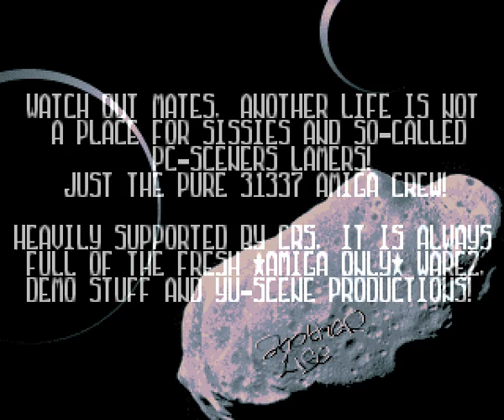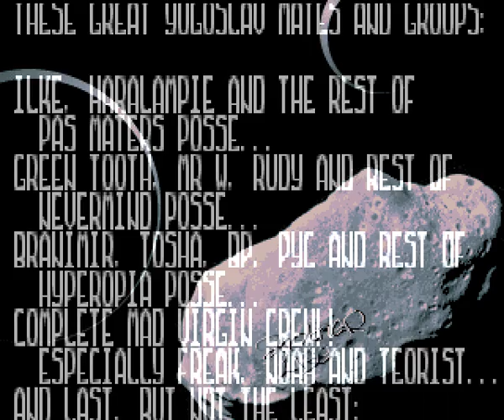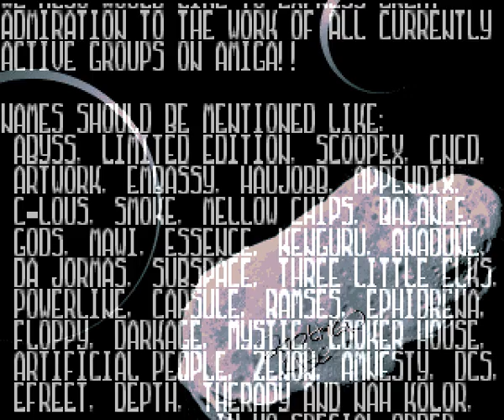corrosion - another life (amiga intro, 1998)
CoRRoSioN
presents
ANOTHER LIFE
bbstro / boardtro

code: suffocator
gfx: asarhad
sfx: dominator

released on 02-Feb-1998.

classic boardtro for another life bbs with two effects, nice music, pixelled gfx and LOADS of text and greets

this capture made in 2014 using winuae amiga emulator.

(look in releases / amiga demo productions)